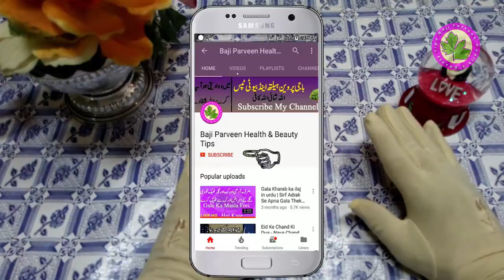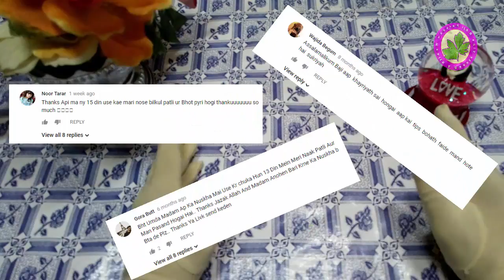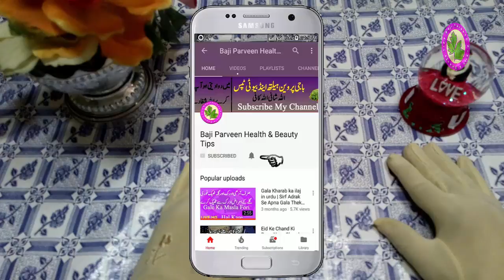Subscribers 200000 Wao Today I am Very Happy Love You My ALL Patient From Baji Parveen Best Message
Subscribers 200000 Wao Today I am Very Happy Love You My ALL Patient

How To Get Rid Pregnancy - How to Abort a Baby Naturally In Early Pregnancy Use This Remedy Simple

How To Warts Remove - REMOVING WARTS AND SKIN TAGS EASILY AND PAINLESSLY Easy Remedy At Home Made

Back Pain Heat Treatment - Using a heat pack to treat lower back pain And Remove Pain Just A Second

Itching Everywhere - Just A Mint Remove Every Where Itching and Again Not Here Apply First Make Simp

Nose Blackhead Removal At Home - With Out Use Spray For Nose This Treatment Make Home For Every One

Asthma Treatment Natural -  Home Remedies to Cure Asthma Naturally Make At Home Just A Mint Solved

Grow Longer Hair Faster Home Remedies - How to Grow Hair Fast Made Easy At Home Free Tip For Every